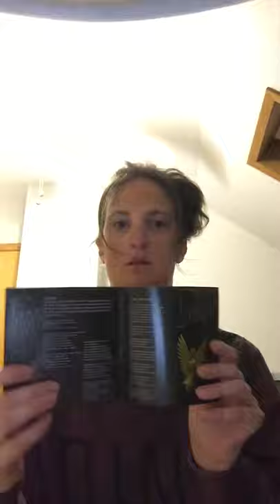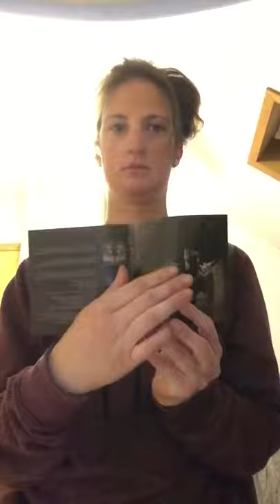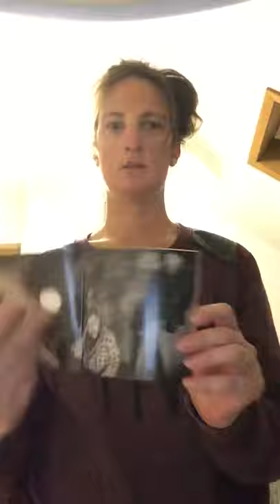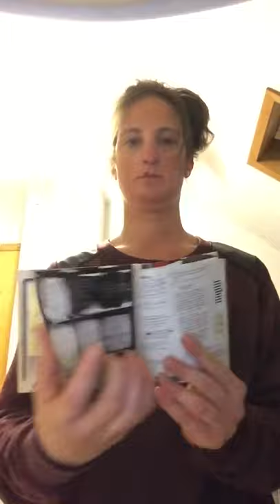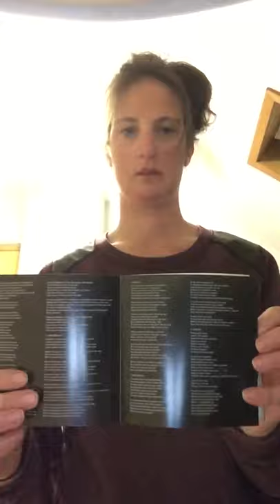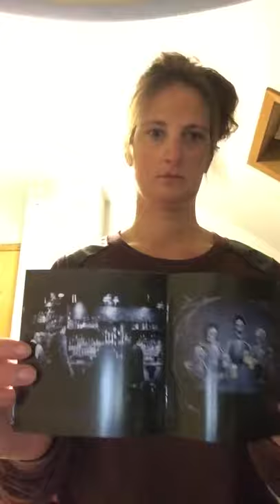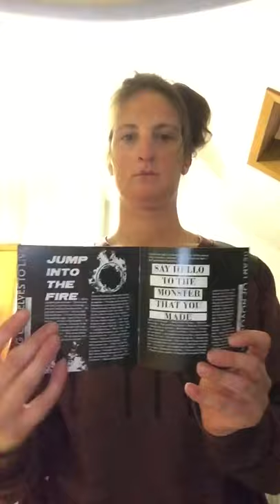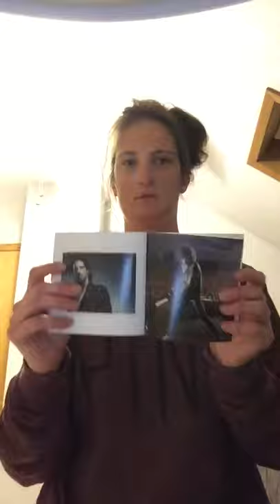My CD Collection 💿 Part 3 2020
I recorded this video tonight.